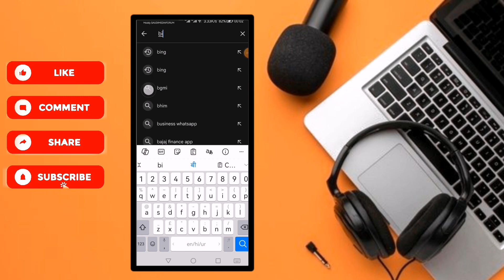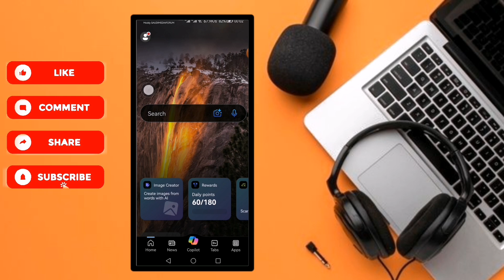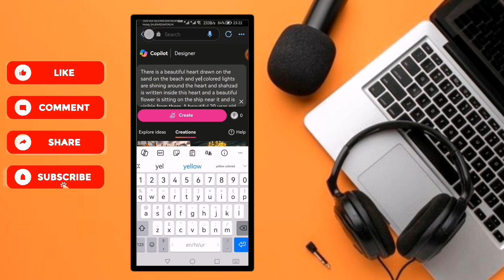How to create Viral Beach Boy Name Image | Bing Ai viral photo Editing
Prompt
There is a beautiful heart drawn on the sand on the beach and blue colored lights are shining around the heart and zafar is written inside this heart and a beautiful flower is sitting on the ship near it and is visible from there. A beautiful 20 year old girl is sitting near the heart, whose face is clearly visible.

Beach Boy Name Image
Ai Exam Study photo
Bing App exam study image generate
Horse riding photo Editing
3D Couple Horse riding image generate
Couple photo
Kiss day photo Editing
Chocolate day image
Moon light couple Ai Bing App photo Editing
Couple moon light image
Lovely couple photo Editing
Boy fighting with lion the jungle
Boy fighting
Ai image create boy fighting with lion
Bing Ai image create
Breakup photo Editing
Sad boy photo Editing Bing App
Broken heart photo Editing
Ai broken heart image generate
3D images with name
How to Make trending photo Editing
Birthday photo create
Trending photo Editing
Kinemaster 3D video editing
How to create wings name image
How to create 3D Ai Name image